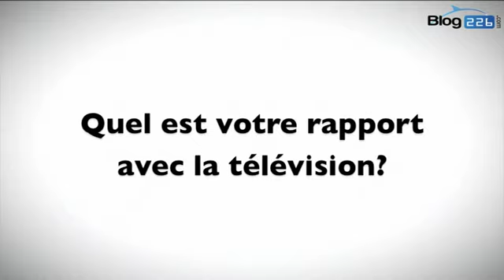Baptiste Lorber, co-fondateur de 10minutesaperdre (Blog226)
a rencontré Baptiste Lorber, co-fondateur de 10minutesaperdre.fr & Worldwide Zboub Productions. Pour en savoir plus, regardez notre interview.

Interview réalisée et montée par Clémence Charon et Iris Maignan